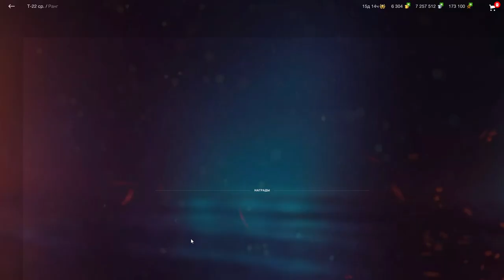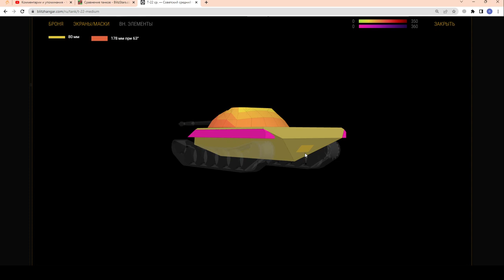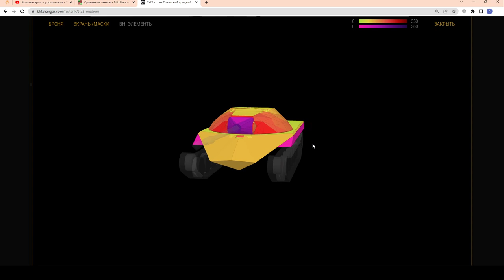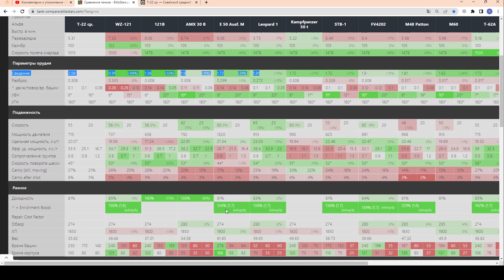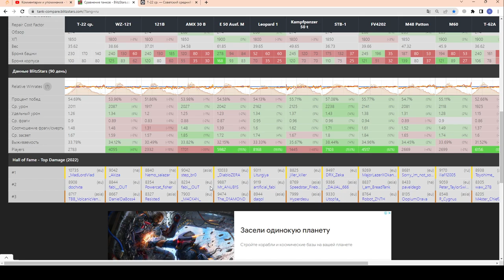Т-22 ср. - ЧЕСТНЫЙ ОБЗОР! КРУТ, но НЕ ДЛЯ ВСЕХ! Стоит купить за 20000 золота?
Приложи 3 скрина (2 по результату боя и 1 своей статы) + короткое описание (в чём уникальность твоего боя).

ПОДДЕРЖИ АВТОРА!